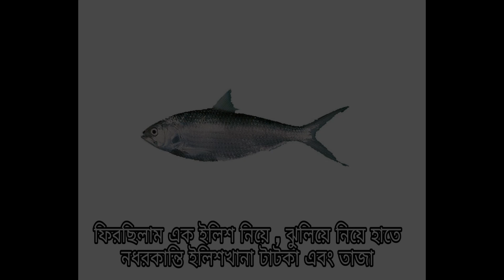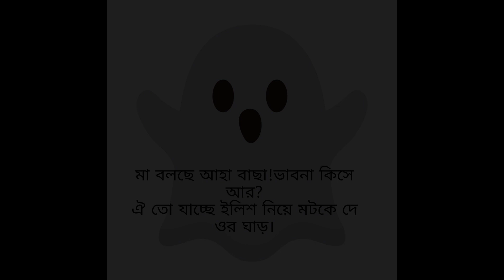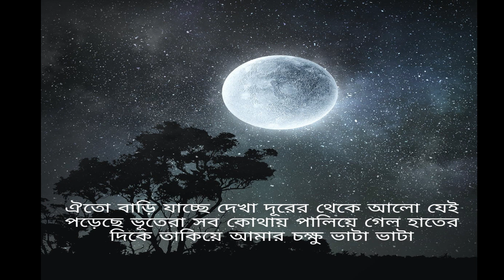কবিতা ইলিশ ও ভূতের গল্প//কবি রামচন্দ্র পাল//আবৃত্তি সুস্মিতা দাস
Ami asa korbo amar  kobita path apnader valo lagbe jodi valo lage srutimodhur hoi doya kore amar pase thakben amake support korben..

onek onek dhonnobad amar sokol viewers der..🙏🙏